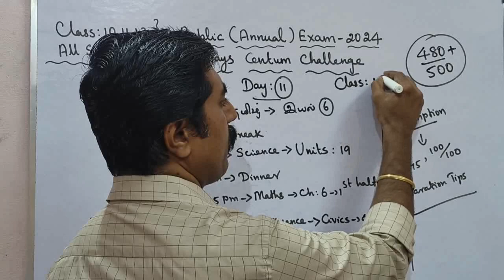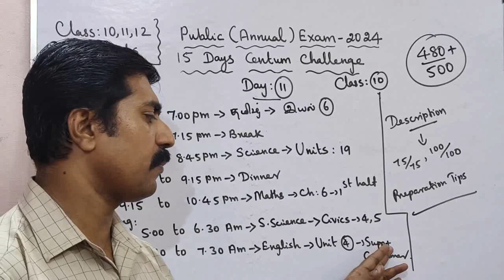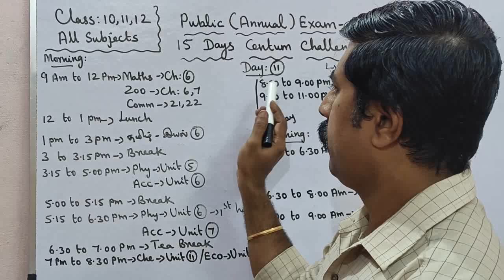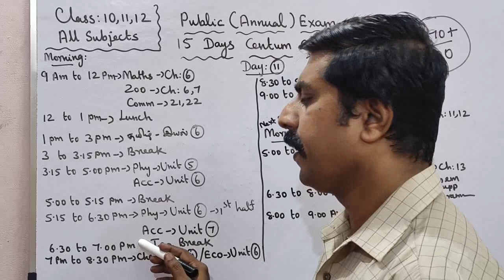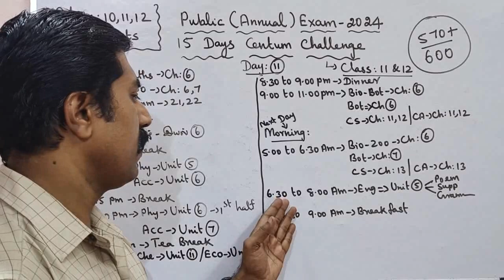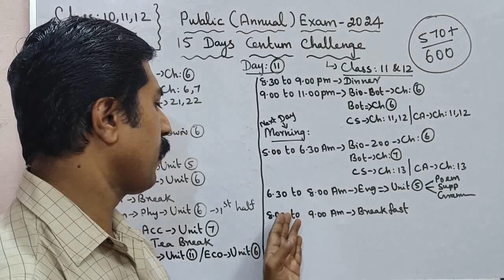Class 10,11,12|Day 11|15 Days Centum Challenge|All Subjects|Public Exam 2024|sky physics